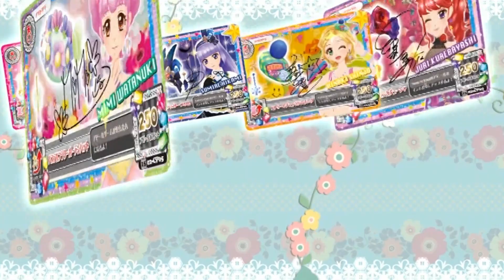Aikatsu! Official Fanbook 2015 Appeal 2 Special DVD「アイカツ！公式ファンブック２０１５APPEAL2スペシャルDVD」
Timestamps
Passion flower - 0:00
Hello! Winter Love♪ - 1:58
Love-Colored Passion - 3:55
2015 Series Part 2 Promotion Movie - 6:05
Hashimoto Kanna Dress Introduction!! - 7:21